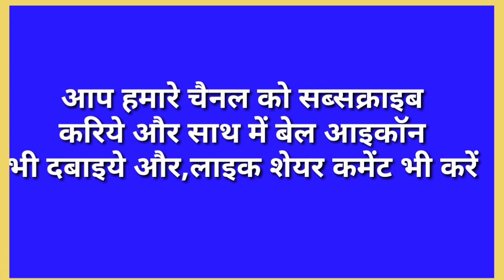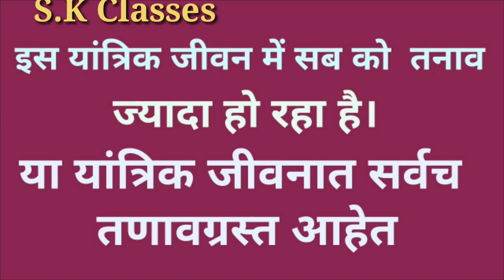How To Speak Marathi Fluently||मराठी भाषा सीखे||Learn Marathi Language Through In Hindi||Part-23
मराठीभाषासिखे # आसानहिन्दीविधिसे # बहुतजल्द
S.K Classes